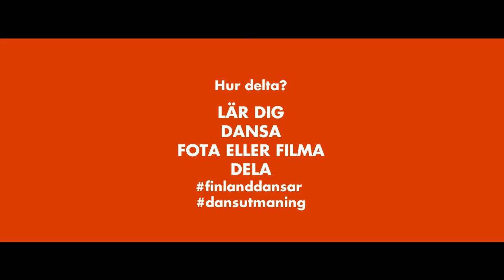Koko Suomi Tanssii, Paritanssi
Showtanssi - Show Dance
Opettele tanssi, kuvaa sen esitys ja jaa kuva tai video sosiaalisessa mediassa. Voit myös haastaa mukaan haluamasi tahon ja välittää näin tanssin iloa eteenpäin!

Koreografia: Ida Jousmäki
Musiikki: Siru Airistola: Läpikulkumatkalla
säv Siru Airistola, Samuli Turunen, san Siru Airistola, sov Mikko Partanen, Juho Sillanpään
Kuvaus ja tuotanto: Kala Productions ja Huvila brand & design

Kiitos avustajat ja Savate Club!

Watch the dance challenge video of show dance. Learn the dance by yourself or with others, photograph or film a performance of the dance, and share the photo or video on social media. You can also challenge others to get involved!

Choreography: Ida Jousmäki
Filming and production: Kala Productions and Huvila brand & design